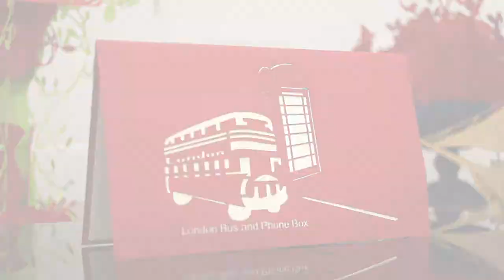Pop Up 3D Karte zum Geburtstag / Reisegutschein - 3D Klappkarte London Bus und Telefonzelle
Pop-Up Grußkarte - London Bus mit Telefonzelle zum Geburtstag oder als Reisegutschein. Unsere Handmade 3D Klappkarte als Grußkarte / Reisegutschein zum Geburtstag. Perfekt auch als Einladungskarte zum Geburtstag oder andere Anlässe für Reisefans.

Auf unserem Kanal findet Ihr:
1. alle LIN POP UP Karten Motive für jeden Anlass
2. interessante Tipps um Pop Up Karten selber zu basteln
3. 3D Pop Up Puzzle